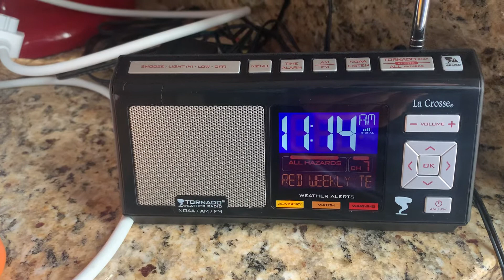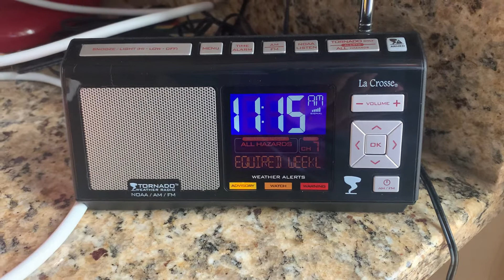Required Weekly Test (EAS #1102)